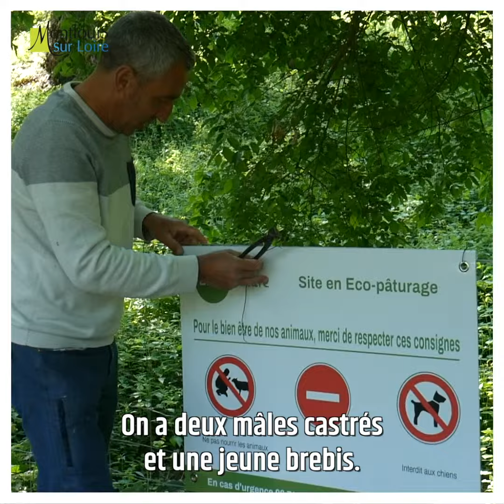Eco-Pâturage à Montlouis-sur-Loire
Attentive au développement durable et à la gestion différenciée, la Ville met en place un dispositif d'éco-pâturage dans le parc du Val de Loire.